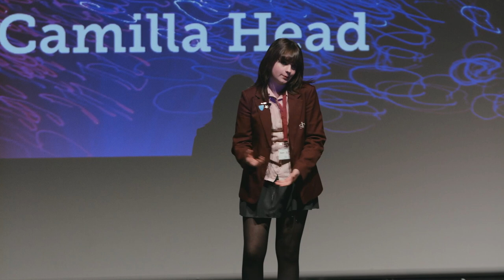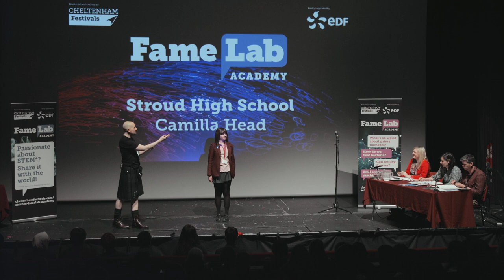FameLab Academy 2022 Runner Up: Camilla Head - Butterflies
FameLab Academy Runner Up Camilla Head from Stroud High School talks about Butterflies.